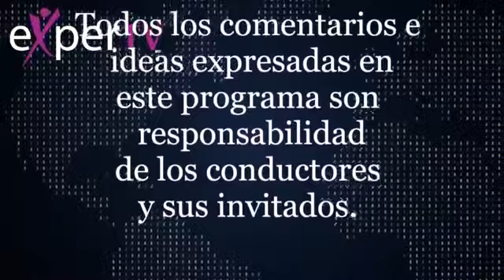La importancia de llevar un registro de ingresos con Beatriz Mancilla en Mujer Impulsa tu Riqueza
Normalmente sabemos que para llevar nuestras finanzas en orden, es necesario tener un registro de gastos.

Pero la mayoría de nosotros no lleva un registro puntual de ingresos por categoría.

¿Cuál es la importancia de llevar un registro de ingresos? ¿Qué tipos de ingresos existen? Te invito a que veas mi programa de hoy con Beatriz Mancilla en Mujer Impulsa tu Riqueza.